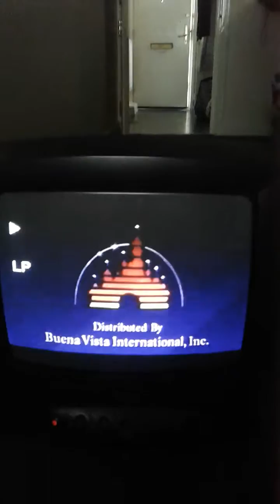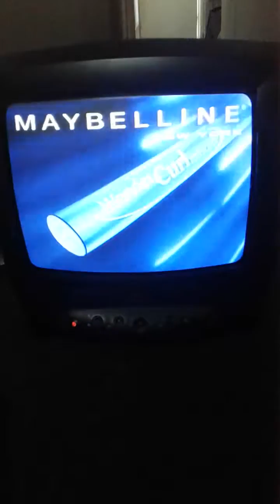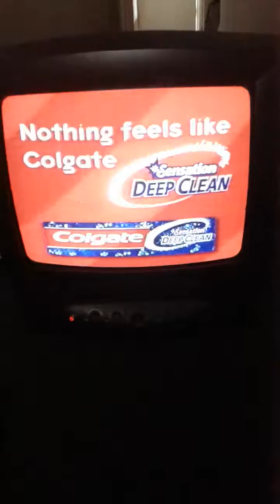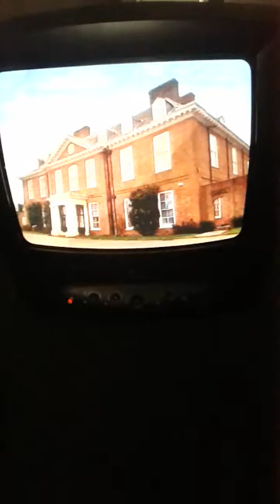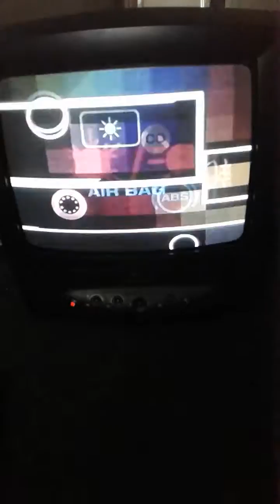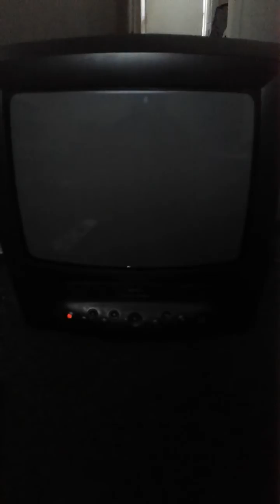channel 4 junction graham norton ident from november 1998 or march 1999